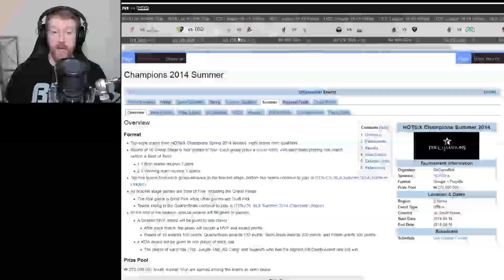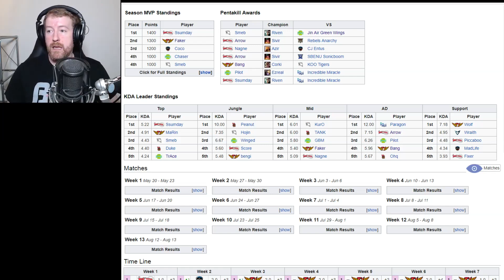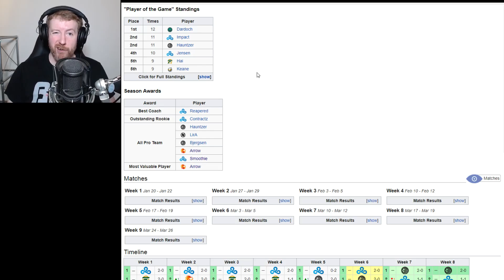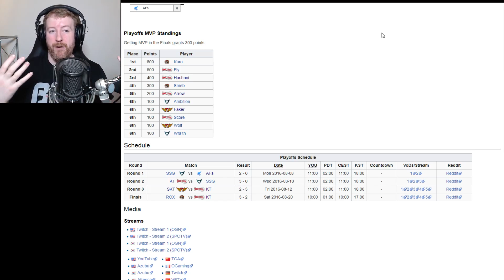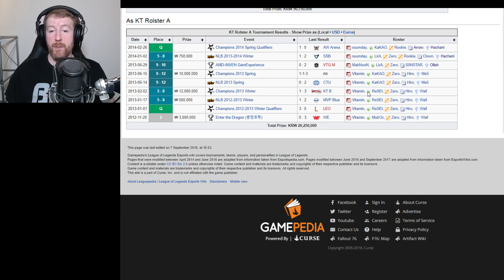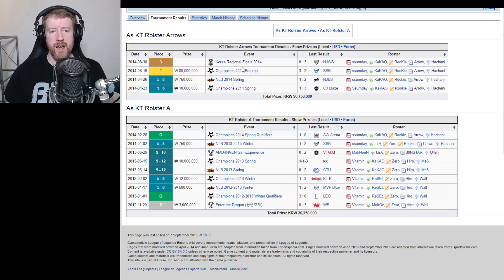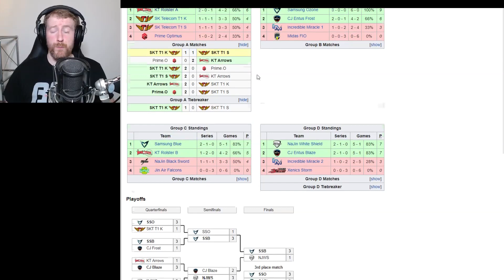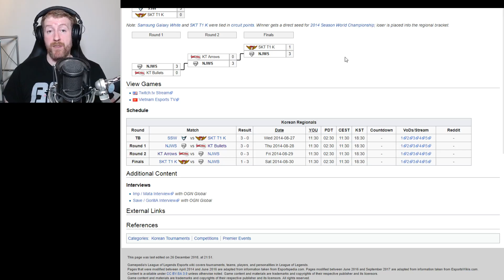Thorin's Thoughts - KT Arrows and the Trouble with Retconning (LoL)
Some thoughts on the KT Arrows team of 2014, who won OGN Champions Summer, and the trouble with people retconning the histories of players and teams.

Want exclusives like the ability to ask me a question in my monthly AMA or have input into my content?  Join the Scrilluminati today:

This video was kindly supported by:

Dean Tanglis
Andreas Snazore Westerlund
Gardner Wilson
OllieJ
Tobias Bernasconi
NateDOhDoubleG
James Harding
Kyler Harris
Travis Greb
Daniel Yordanov